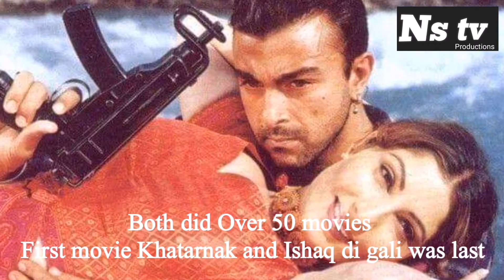On screen chemistry | Shaan and saima | Tasveer kahani no 5 | Majajan | Zillay shah | Sholay | Ns tv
One of the best filmi pair or Pakistani movies | Both well known by thier on screen chemistry | Many movies got success by their performance